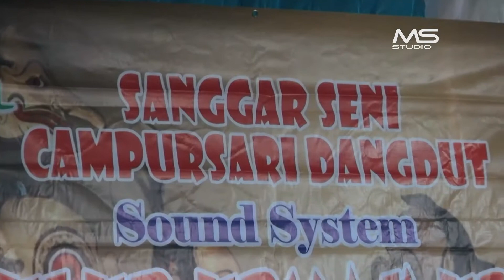Endang Marlina Nyanyi Tatu (Didi Kempot) Spesial Buat Pengantin || CS. UBYAK UBYUK